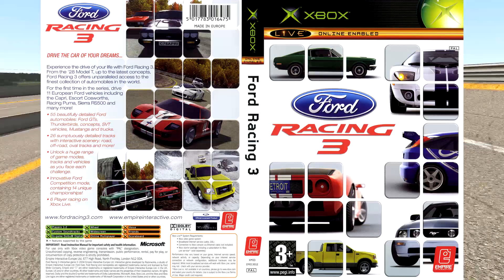Ford Racing 3 - A Great Introductory Game into Sim Racing (Specifically for Kids?)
7:07 - Click on this time to skip Intro, and go straight to main race.

G'day Viewers. I think I might have the perfect (classic) game to introduce your kids to the world of sim-racing, if they are already showing an early interest. so check it out here - ENJOY
MORE MODS, HOTLAPS & TUTORIALS TO COME